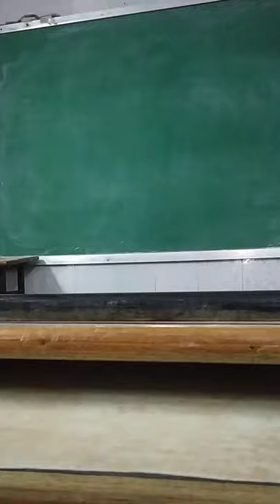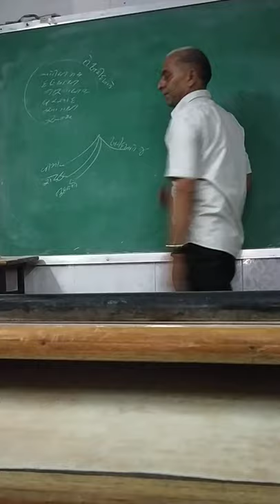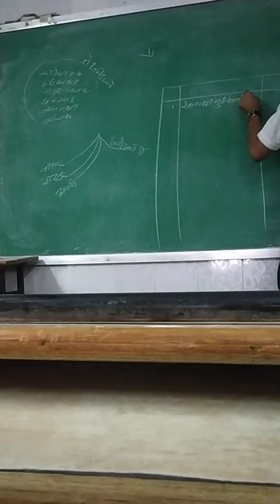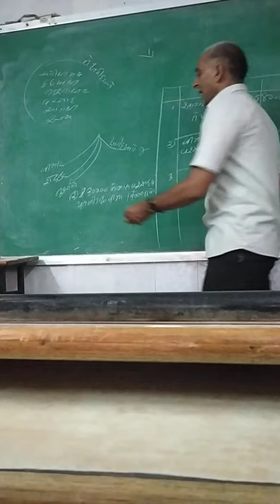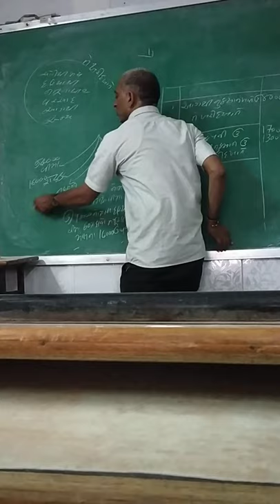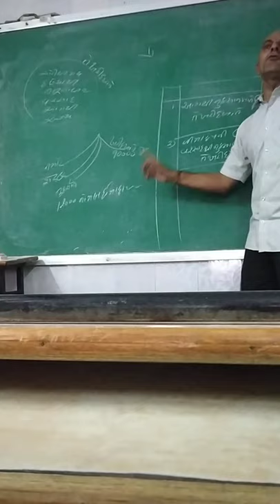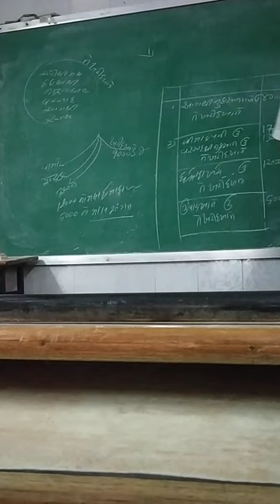11 com a c amnodh. Anaya gayal